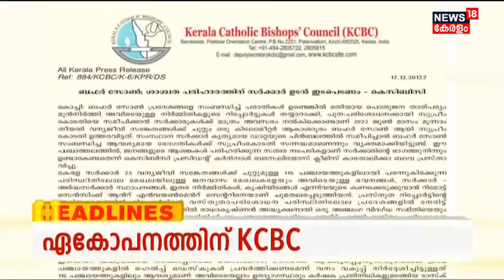Kerala News | ഈ മണിക്കൂറിലെ പ്രധാന തലക്കെട്ടുകൾ | Top Headlines Of The Hour | 18th December 2022